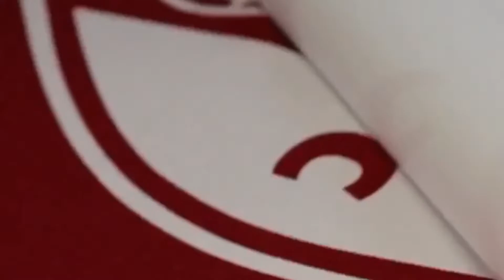How to Design T-shirts in Adobe Photoshop | DISCOUNT CODE BELOW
➤Recommended Sublimation Paper

Please use our Affiliate Partnership Links